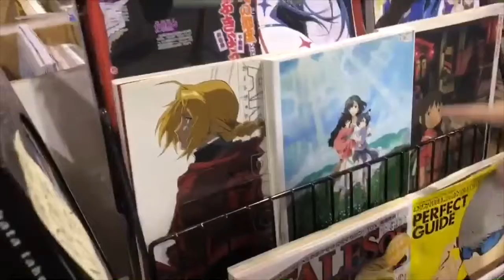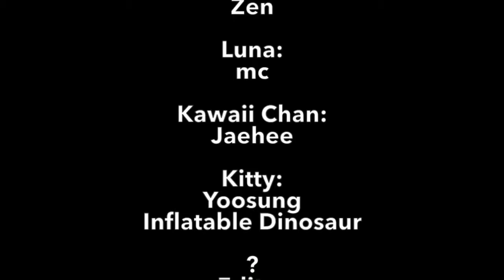Wonder con 2018 vlog